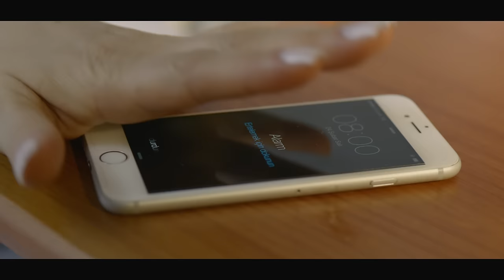Yıldız Kaplan - Koş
Yıldız Kaplan'ın, Seyhan Müzik etiketiyle yayınlanan "Koş" albümünde yer alan "Koş" isimli şarkısı, video klibiyle netd'de